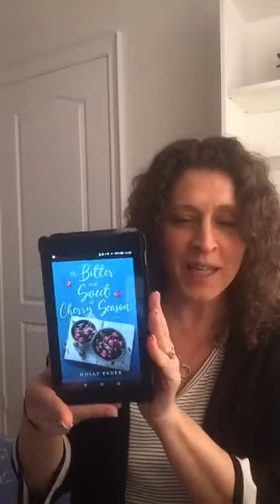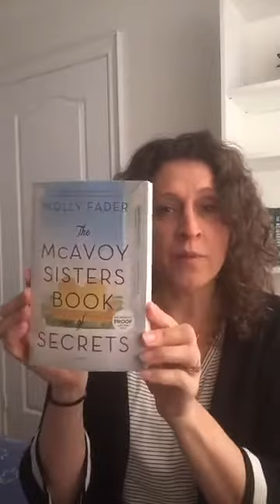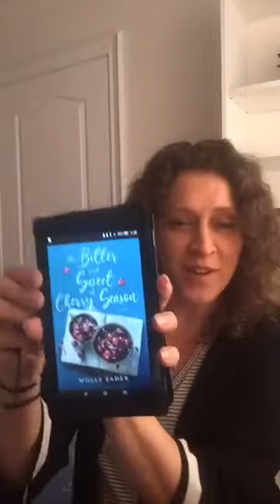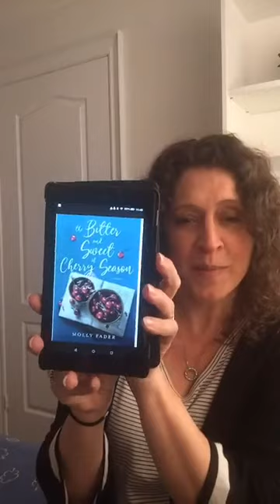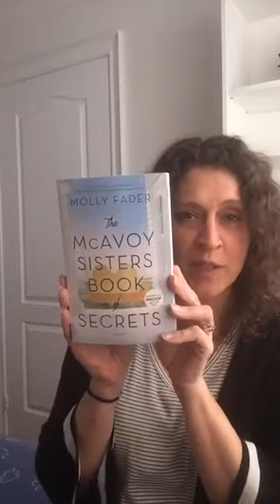FIRST CHAPTER FUN - Episode 16 - THE BITTER & SWEET OF CHERRY SEASON by Molly Fader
Beat the blues with a bit of a book. Every day at 11.30 am EST I'm reading the first chapter of a novel on my Facebook and Instagram LIVE

Today's episode features the gorgeous women's fiction novel THE BITTER & SWEET OF CHERRY SEASON by Molly Fader, which publishes on June 9, 2020.

Molly is a fellow GTA'er (Greater Toronto Area), and the author of THE MCAVOY SISTERS BOOK OF SECRETS (2019). As Molly O'Keefe, she's the USA Today bestselling author of over 50 contemporary romances. For the steamy stuff, check out her books as M. O'Keefe.

Watch the hilarious International Women's Day presentation Molly and I did last year

Stay safe. Stay kind. See you tomorrow.

Hannah x